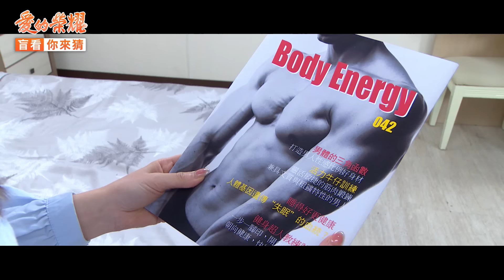【劇透別點開】愛的榮耀 EP144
每天晚上陪你搶先劇透，記得看到最後一起『盲看畫面猜劇情』